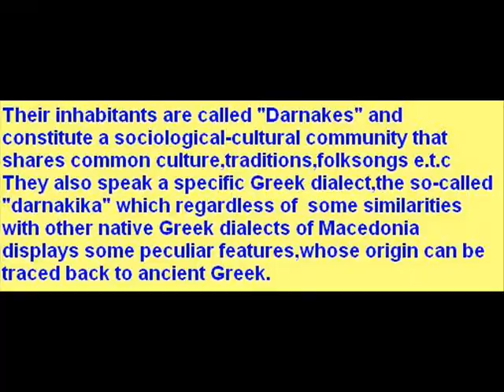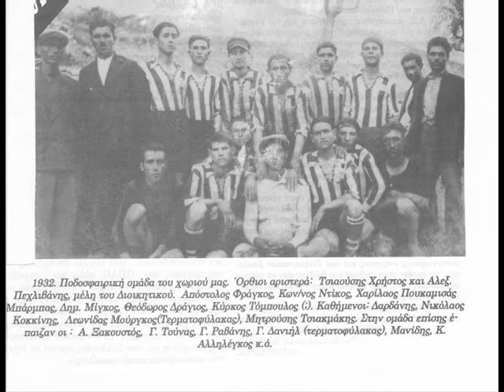Macedonian folksong from Darnakohoria-O Christodoulos-Greek traditional music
The cultural association of people descending from the village of Agio Pnevma in Serres that live in Thessaloniki released last year two CDs with traditional songs of the Darnakohoria region in Serres.The songs are performed by the choir of the association and i think they deserve a great bravo for their effort.The lyrics of the songs are mainly in the local dialect (even though in many instances standard Greek is used as well and i guess this happens because it was more suitable for maintaining the meter),so i provide a "translation" of the most unintelligible to a standard Greek speaker words and expressions.

Ο Christodoulos

This song describes the forbiden love between a Christian and a Jewish girl.There is a song with similar motive from Kastoria with different lyrics though,besides the first two verses.The known singer Nitsa Tsitra who also descends from a village of Serres (Aidonohori) participates in this song.

Christodoulous ki aman aman,Christodoulous agapisi
mia kori Evrioupoula Birbilio*,mia kori Evrioupoula Silignio*
an m' agapas ki aman aman,an m' agapas Christodouli
ki theleis na mi pareis Birbilio,ki theleis na mi pareis Silignio
Savvatou vrad' ki aman aman,Savvatou vrady na' rhisi*
Ouvrioi* na yourtirizoun* Birbilio,Ouvrioi na yourtirizoun Silignio
Christodoulous ki aman aman,Christodoulous ki an lathipsi
paeisi* tin Pempt' tou vrady Birbilio,paeisi tin Pempt' tou vrady Silignio
ki oi skylouvrioi* ki aman aman,ki oi skylouvrioi toun epiasan
ki pan na toun krimasoun Birbilio,ki pan na toun krimasoun Silignio
ki apo tin po-ki aman aman,ki apo tin porta t's toun pirnoun
ki apo ti geitonia tis Birbilio,ki apo ti geitonia tis Silignio
evga Kalou-,ki aman aman,evga Kalouda* na mi dieis
pos pan na mi krimasoun Birbilio,pos pan na mi krimasoun Silignio
syri syri ki aman aman,syri syri Christodouli
syri ki mi fouvasi Birbilio,syri ki mi fouvasi Silignio

Christodoulos

Christodoulos,aman aman,Christodoulos fell in love
with a Jewish girl a playful one,with a Jewish girl a thiny one
if you love me,aman aman,if you love me Christodoulos
and want to marry me you playful girl,and want to marry me you thiny girl
on Saturday night aman aman,on Saturday night you should come
when the Jews celebrate you playful girl,when the Jews celebrate you thiny girl
Christodoulos aman aman,Christodoulos made a mistake
he went on Thursday night you playful girl,he went on Thursday night you thiny girl
and the Jewish dogs,aman aman,and the Jewish dogs catched him
and they're going to hang him you playful girl,and they're going to hang him you thiny girl
and in front of her door,aman aman,and in front of her door they are passing with him
and through her neighbourhood you playful girl,and through her neighbourhood you thiny girl
come out my litle beloved,aman aman,come out my little beloved to see me
how they're going to hang me you playful girl,how they're going to hang me you thiny girl
go go aman aman,go go Christodoulos
go and don't be afraid you playful girl,go and don't be afraid you thiny girl

*Μπιρμπιλιώ/Birbilio=literally "playful girl",from Turkish "birbil" (playful) and the Greek female ending -ω.
*Σιλιγνιώ/Silignio=most likely from "σύλιγνος"/sylignos (συν+λιγνός/syn+lignos=absolutely thin) +the female ending -ω.
*να' ρχισι/na' rhisi= a variant of να έρχεσαι/na erhesai (you should come)
*Ουβριοί/Ouvrioi=a variant of Εβραίοι/Evraioi (Jews)
*γιουρτιρίζουν/yourtirizoun=a variant of γιορτάζουν/yortazoun (they celebrate)
*πάεισι/paeisi=a variant of πήγε/pige (he went)
*σκυλουβριοί/skylouvrioi=a variant of σκυλοεβραίοι/skyloevraioi=skylos (dog)+Evraioi
*καλούδα/kalouda=from καλή/kali (which is used sometimes as synonymous for "beloved","dear") and the female diminutive ending -ουδα/ouda,typicall of some Macedonian and Thracian dialects.